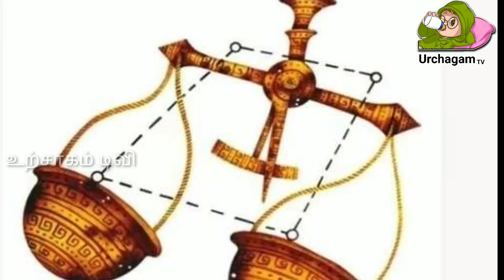01/03/2021 இந்த ராசிக்காரர்கள் இன்று மகிழ்ச்சியுடன் இருப்பார்கள் !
01/03/2021 இந்த ராசிக்காரர்கள் இன்று மகிழ்ச்சியுடன் இருப்பார்கள் !

Like பண்ணுங்க
Share பண்ணுங்க